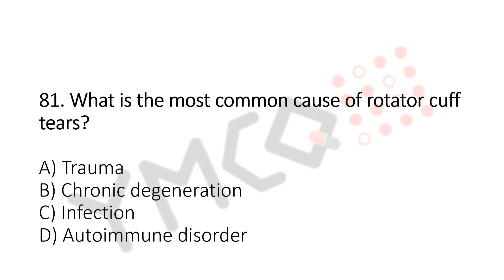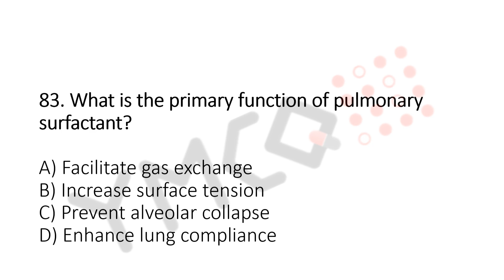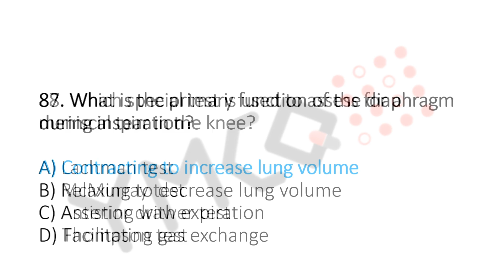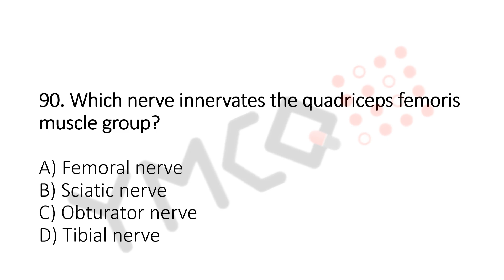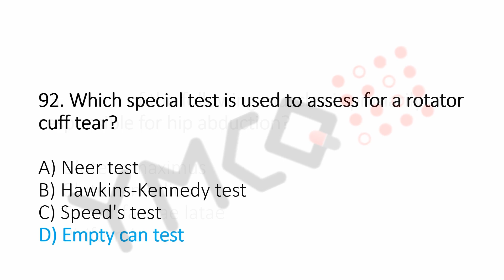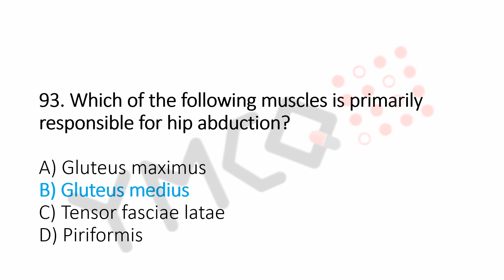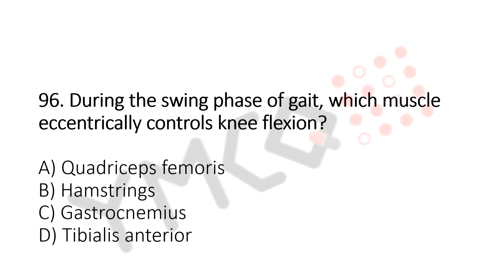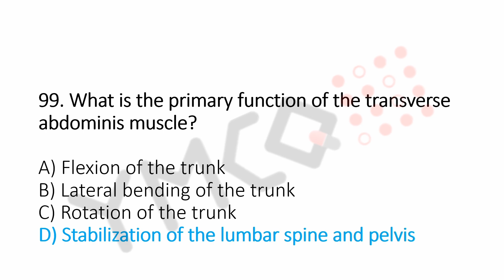999 Physiotherapy MCQs | Part: 5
0:00 INTRODUCTION

0:18 81. B) **Chronic degeneration** is the most common cause of rotator cuff tears.
Repetitive overhead activities or aging can lead to gradual degeneration of the rotator cuff
tendons.
0:35 82. C) An UMN lesion involves damage to the **central nervous system (CNS)** and
results in **spastic paralysis**, increased muscle tone, hyperreflexia, and the **Babinski sign**
(upward toe extension).
0:58 83. C) Pulmonary surfactant reduces surface tension within the alveoli, preventing
alveolar collapse during expiration. It improves lung compliance and facilitates gas exchange.
1:19 84. B) An ankle X-ray is required if there is pain over the **malleoli** (medial or
lateral) and any of the following:
- Inability to bear weight immediately after the injury
- Tenderness at the posterior edge or tip of the lateral malleolus
- Tenderness at the posterior edge or tip of the medial malleolus
1:43 85. A) The **anterior talofibular ligament (ATFL)** is commonly injured in lateral
ankle sprains. It connects the talus bone to the fibula and is often affected during inversion
injuries.
2:05 86. C) **Cranial nerve VI (abducens)** innervates the lateral rectus muscle, allowing
for eye abduction (outward movement).
2:28 87. A) The **diaphragm** contracts during inspiration, increasing the volume of the
thoracic cavity and drawing air into the lungs.
2:53 88. B) The **McMurray test** is used to assess for meniscal tears. It involves
passive knee flexion and rotation while palpating the joint line for clicking or pain.
3:13 89. D) The **deltoid ligament** is commonly injured in medial ankle sprains. It
stabilizes the medial aspect of the ankle joint.
3:36 90. A) The **femoral nerve** innervates the quadriceps femoris muscle group,
allowing for knee extension.
3:54 91. A) The **pulmonary veins** carry oxygenated blood from the lungs to the left
atrium of the heart.
4:22 92. The drop arm test is a physical exam that assesses a patient's ability to move their shoulder joint through a full range of motion while contracting their muscles eccentrically. It's often used to diagnose rotator cuff tears, especially of the supraspinatus muscle, which is the most commonly injured muscle in rotator cuff injuries.
4:42 93. The gluteus medius is the primary muscle responsible for hip abduction. It
stabilizes the pelvis during gait and other functional movements.
5:02 94. The ACL prevents excessive anterior movement of the tibia relative to the
femur. It provides stability to the knee joint during activities like running and jumping.
5:28 95. The median nerve innervates the flexor muscles in the anterior
compartment of the forearm, including the flexor digitorum superficialis and flexor pollicis
longus.
5:48 96. The hamstrings eccentrically control knee flexion during the swing phase of
gait to prevent the leg from swinging too rapidly.
6:07 97. The tibialis anterior muscle is the primary dorsiflexor of the ankle. It also
helps control foot inversion.
6:26 98. The calf muscles (gastrocnemius and soleus) eccentrically control plantar
flexion during the stance phase to prevent the foot from collapsing.
6:50 99. The transverse abdominis muscle provides essential stability to the lumbar
spine and pelvis by compressing the abdominal contents and maintaining intra-abdominal
pressure.
7:13 100. An inversion ankle sprain often damages the anterior talofibular ligament
due to excessive rolling of the foot inward.